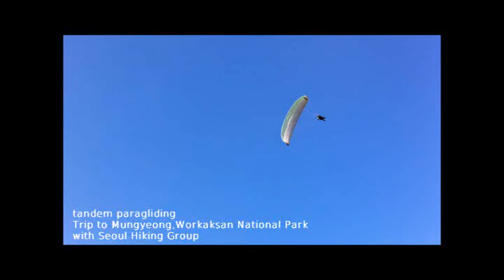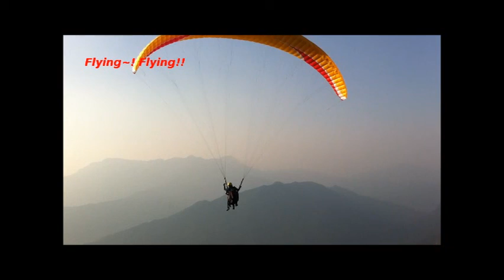Tandem paragliding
Glenda Hopf at Mungyeong,Woraksan National Park, Korea